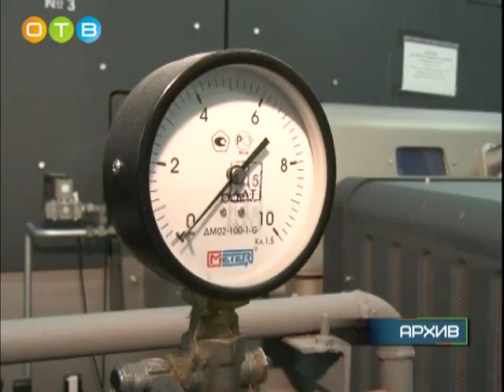«Одинцовской теплосети» – 45 лет!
«Одинцовская теплосеть» отпраздновала 45-летний юбилей. В районном Доме культуры и творчества собрались передовики и ветераны производства. Особо отличившимся работникам вручили благодарственные письма, грамоты и подарки.